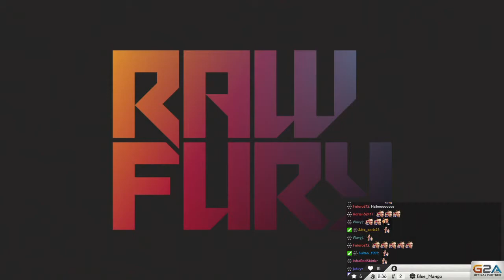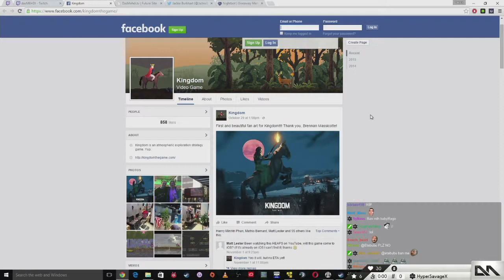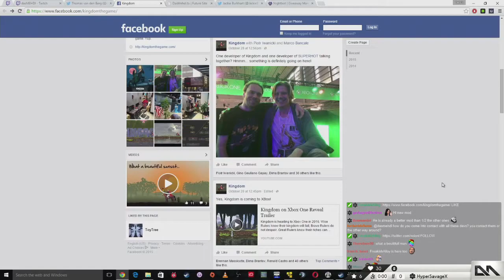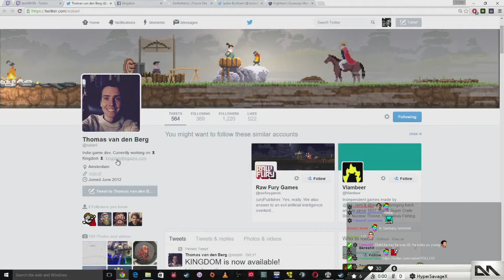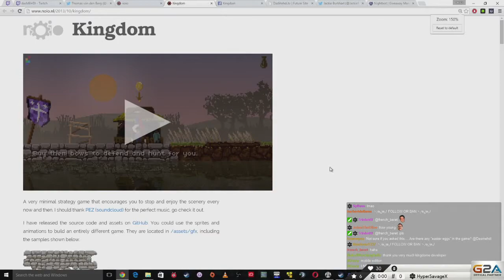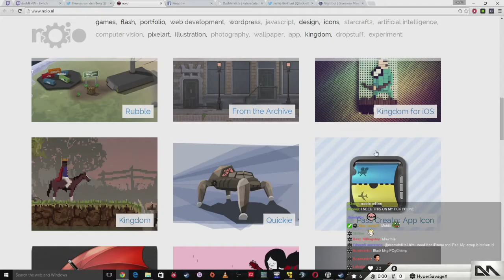Dev Interview: Kingdom